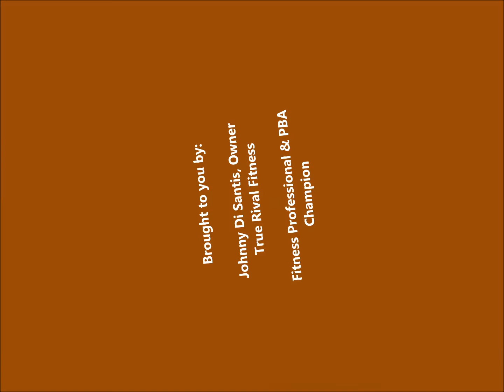Obstacle Course Workout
Time To Be Athletic and Have Some Fun!

Here's a fun and challenging workout for you. This one has it all, strength & conditioning, explosive power, core, plyometrics, and more. Get your family, friends, neighbors involved. Challenge and motivate each other. Most of all have fun!